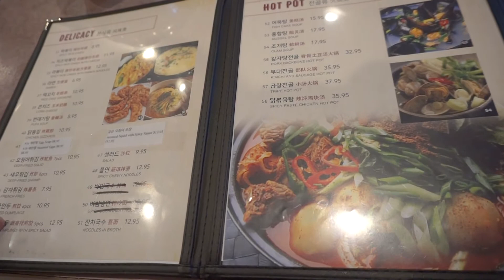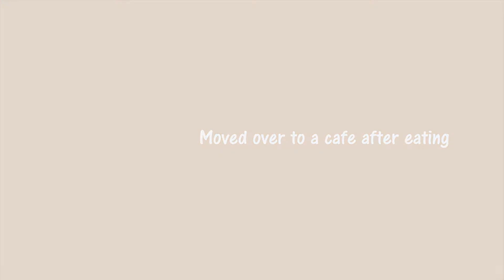Dear my friend: First Cafe Vlog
One of my days off from work with one of my best friends! Was a day where we went to Ajuker Fried Chicken for lunch and Juillet Cafe for coffee, both on North Road. I apologize for the easily seen typo of writing "foo" instead of "food"!! T^T I hope you enjoy this short video and I will continue to work on better content for the future.